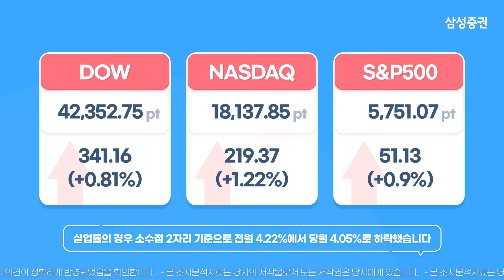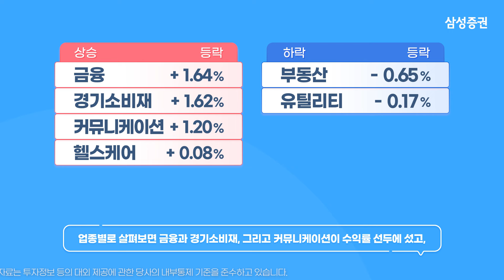[모닝브리핑] 뉴욕 마감 시황을 핵심만 쏙쏙 뽑아 전해드립니다 (2024년 10월 7일)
00:04 뉴욕 주요 지수 등락 및 이슈
00:42 국채 금리 / 달러 인덱스 / WTI 유가
01:10 주요 종목 등락
01:25 주요 업종별 등락